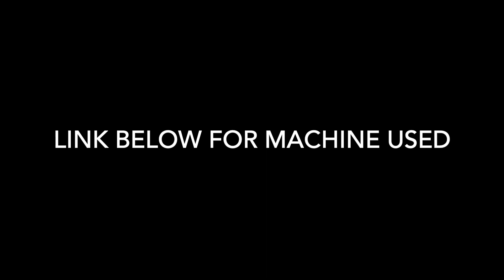Hoover PowerDash Pet Compact Carpet Cleaner on Dirty Rug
Hoover PowerDash Vacuum
Hoover Solution
BISSELL SpotClean ProHeat Portable

Used this Hoover PowerDash Pet Compact Cleaner on our living room rug, this rug gets a lot of traffic with kids. I first vacuumed it, then sprayed it with water. Then used the cleaner with the solution. It came out great.

Tip - once the tank in the cleaner is full, the machine will loose suction, make sure you empty it once it hits the max line. Let me know if you have any questions.

See links above for the vacuum, purchased through Amazon for under $100.

2X MORE CLEANING POWER than the competitive lightweight carpet cleaner*
POWERSPIN PET BRUSH ROLL: Delivers powerful carpet cleaning with protection
HEATFORCE POWER: Delivering an even faster drying for any space
LIGHTWEIGHT & COMPACT: Easy-to-use design for efficient cleaning and storage
POWERFUL CLEANING: Good for high traffic areas and small spaces
CLEANING SOLUTION INCLUDED: Comes with a Hoover Trial Size Solution to help enhance your cleaning performance
model FH50700